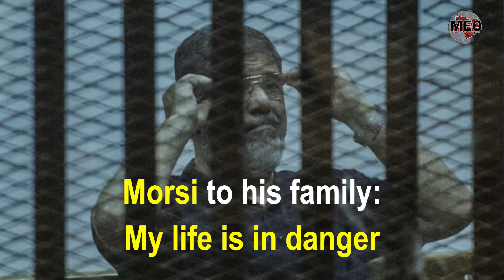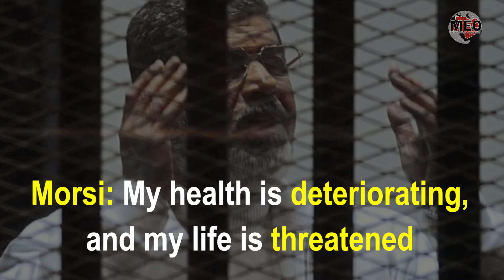EGYPT'S ONLY DEMOCRATICALLY ELECTED LEADER DIED IN A CAGE.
Egypt’s first democratically elected president Morsi fainted during court session and died afterwards.